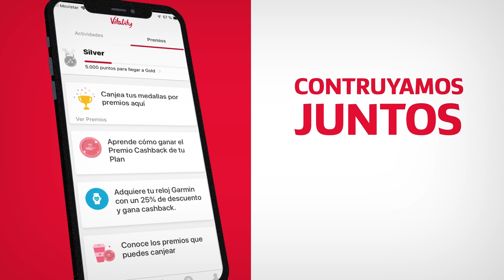Transforma medallas en sonrisas y movilidad con Romp.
¡Canjea tus medallas en Romp y haz la diferencia! 🏅💕 Dona desde 3 medallas y te enviaremos un enlace para escribir palabras de apoyo en el 'Libro de las Palabras que Transforman'. Juntos, brindamos movilidad y esperanza. 💪📚